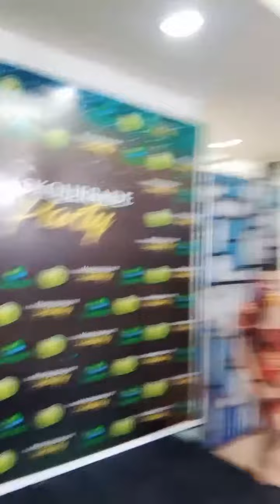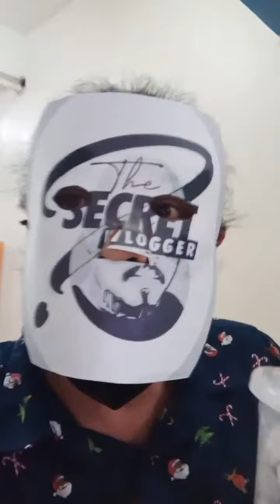Highlight 9:15 - 14:14 from lumaban si the secret vlogger